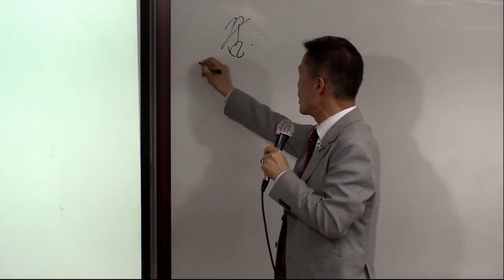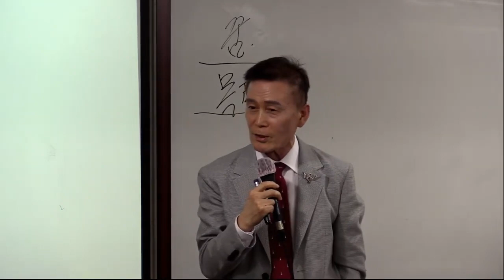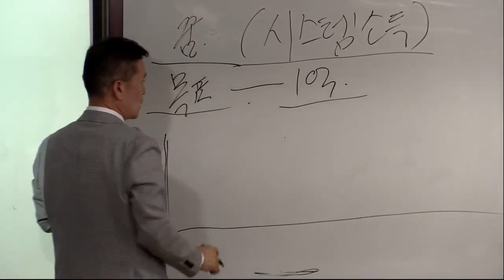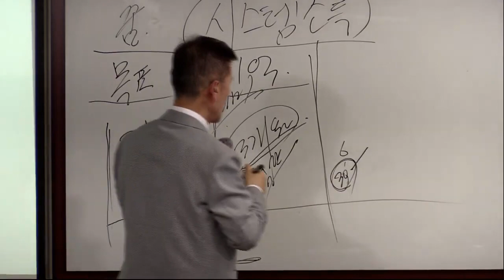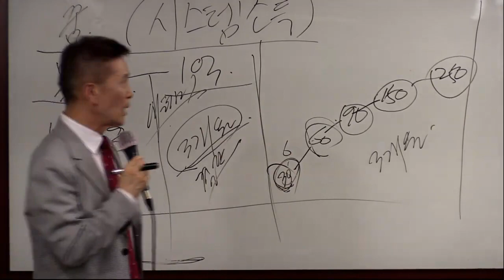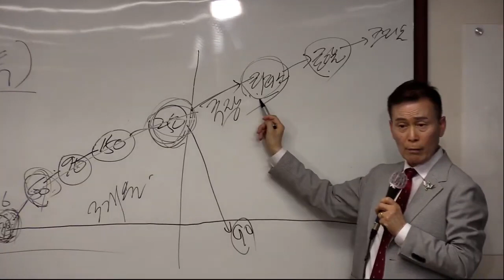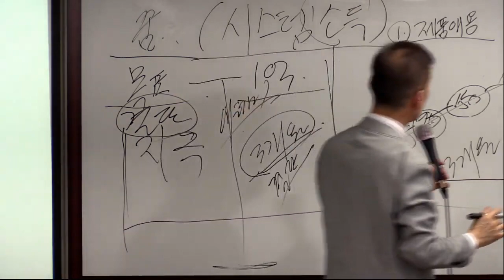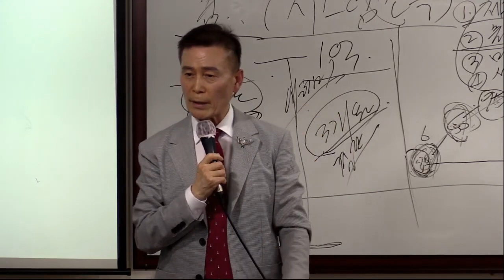TOP 부업가 세미나 2부 (성공의 길) /권두수 RM